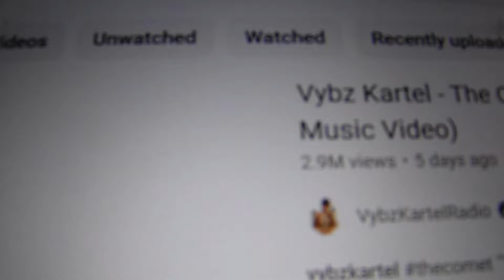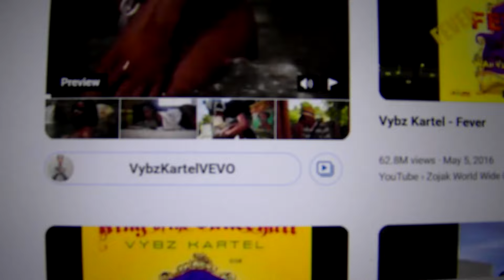THE COMET IS HERE CRAZZY REACTION, 'FEVER 2' - VYBZ KARTEL